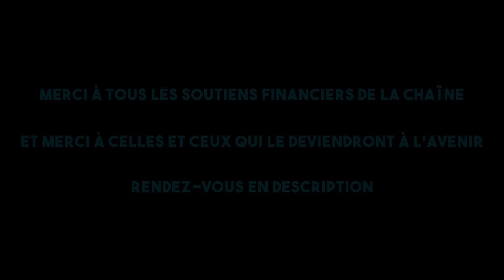JOHNNY HALLYDAY au cinéma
On connait Johnny le chanteur (et c'est peu dire), mais Johnny l'acteur lui est moins connu. Malgré tout, sa carrière cinématographie mérite qu'on s'y attarde (Le Spécialiste, Vengeance, Jean-Philippe, etc). Du western, au cinéma hongkongais, en passant pour la comédie française, laissez moi vous parler de la filmographie de Johnny Hallyday.

Musiques (dans l'ordre de diffusion) :

- Electric Dreams - Scott Buckley [Mpgun.com]
- stoner things
- island dream
- dean martin - my rifle my pony and me indtrumental